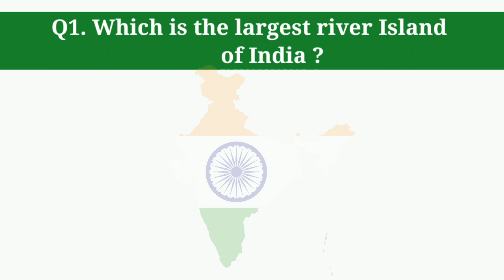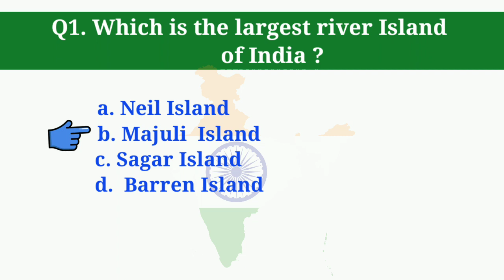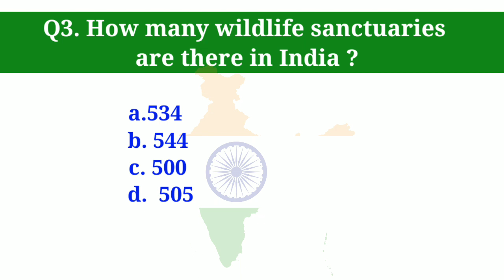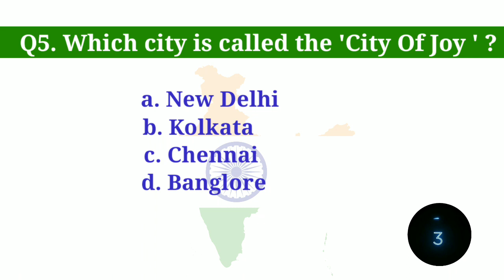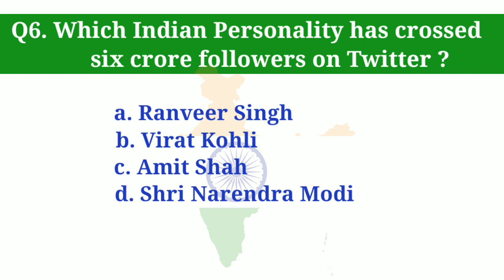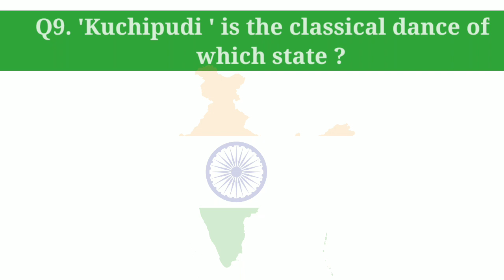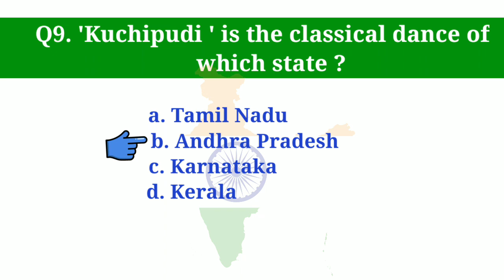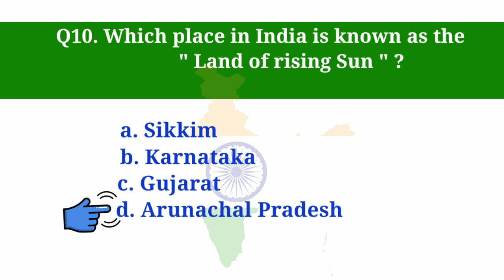Gk || Quiz On India || part-2 || General Knowledge Questions and Answers on India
Title - Gk || Quiz On India || part-2 || General Knowledge Questions and Answers on India

Abhirath Education and Learning  channel provides best & knowledgeable content for all competitive exams preparation.viewers of all age groups can be benefited with the content provided at our channel.

This GK quiz is all about India .we have asked some important and knowledgeable questions in this gk quiz. These are the following questions...

1. Which is the largest river Island of India ?
2. When was the national anthem of India sung
3. How many wildlife Sanctuaries are there in India ?
4. Which is the largest state of India in terms of area ?
5. Which city is called the' city of joy ' ?
6. Which Indian personality has crossed six crore followers on twitter ?
7. Which city in India is known as Orange City ?
8.The endangered Asiatic Lions can be found in which national park ?
9. 'Kuchipudi ' is the classical dance of which state ?
10. Which place in India is also known as the " Land of Rising Sun " ?